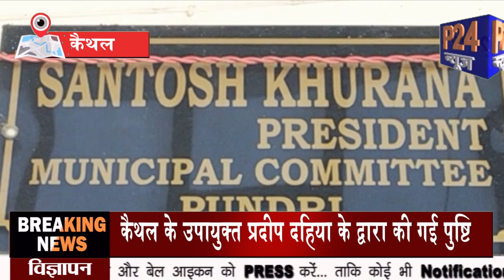Pundri नगर पालिका के चेयरमैन का इस्तीफा हुआ मंजूर, उपायुक्त ने दी जानकारी || P24 News